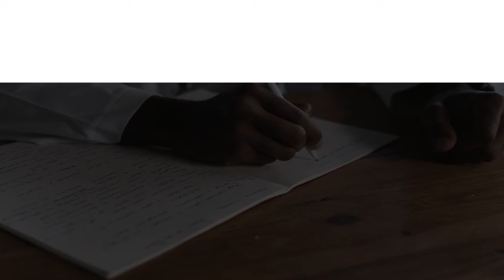Best Pediatrician in Washington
Must Watch…. Best Pediatrician in Washington

This list of Best Pediatrician in Washington has been compiled by our Health experts after online / offline research combined with the reviews from our users. If you know any institution that we missed, please mention in the comment box below. This list will be updated from time to time.

List:

South Sound Pediatric
3516 12th Ave NE

Pediatric Care Center at UW Medical Center - Roosevelt
4245 Roosevelt Way NE

Skagit Pediatrics
2101 Little Mountain Ln

Columbia Pediatrics
933 Red Apple Rd C

Richmond Pediatrics
357 NW Richmond Beach Rd

Harbor Pediatrics
4700 Point Fosdick Dr #319

Northwest Spokane Pediatrics
220 E Rowan Ave Ste#150

Yakima Pediatric Associates
402 S 12th Ave

Mason Clinic Pediatrics
1701 N 13th St

Pediatric Associates
3516 12th Ave NE

Pediatric Health Care
1420 3rd St SE #200

Woodcreek Pediatrics - Mary Bridge Children's
1706 S Meridian St

Healthy Future Pediatrics
3023 Pacific Ave SE

Palouse Pediatrics
1205 SE Professional Mall Blvd #104

Seahurst Pediatrics
16233 Sylvester Rd SW UNIT 230

Spokane Pediatrics
315 W 9th Ave Suite 200

Mt. Spokane Pediatrics
9425 N Nevada St #300

Pediatrics Northwest, P.S. James Center
1628 S Mildred St Suite 101

Skagit Regional Health - Arlington Pediatrics
875 Wesley St #130

Evergreen Pediatrics Kirkland WA
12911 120th Ave NE Suite B10